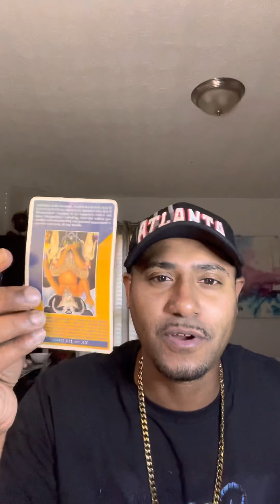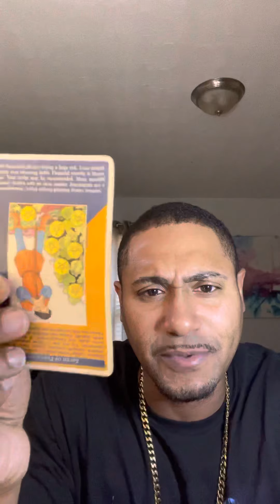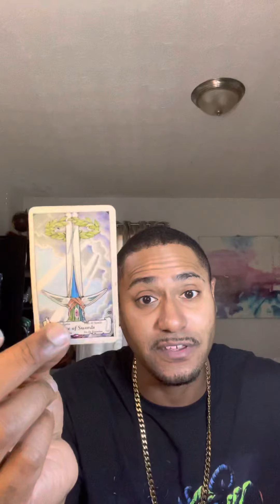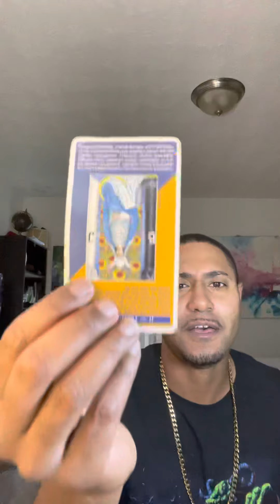Libra Love Tarot Reading: This person looks good but damn they are toxic as Fck￼! 🪳😈🪳